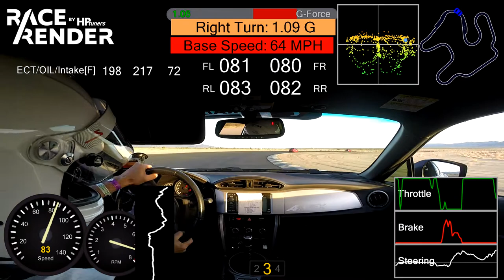20201121 CVR CW PB 2:07.308 Street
Chuckwalla Valley Raceway CW
86Cup Street Class Build  PB 2:07.308
2013 Subaru BRZ  (110k miles!)
Annex Clubspec Pro single adj 7k/8k (-9/-10) f/r
GT Radial SX2 225ZR17 (TW260)  ~20 heat cycles
17x8 Konig
OFT  91oct
OS Giken LSD
Powerstop TrackDay  Spec pads w/ stock calipers/rotors
Blackbird Fabworx NC Miata Spoiler
Oil Cooler
Sway bars: 22mm Front / 16mm Rear
-3.5/-2.5 f/r Camber  & 0 toe f/r

GT Radial
Annex Suspension
Racers Line
Elite Performance
Verus Engineering
86Drive
Scott Grasso Photography
Bluemoon
WinMax
Counter Space Garage